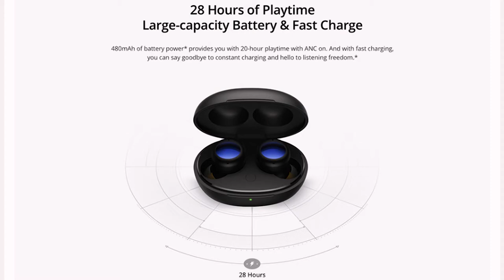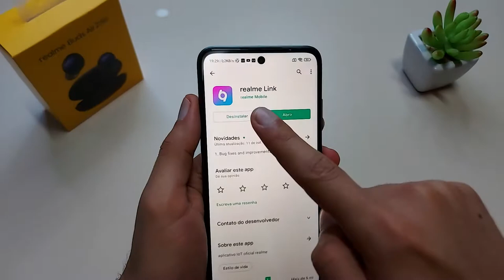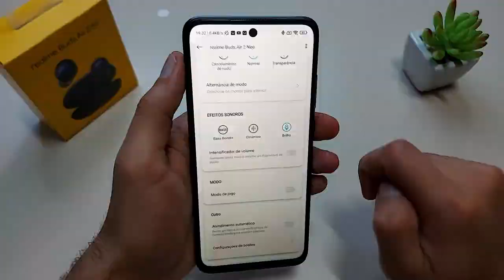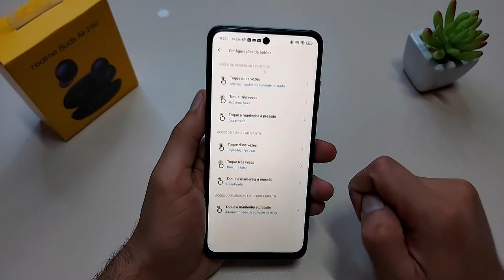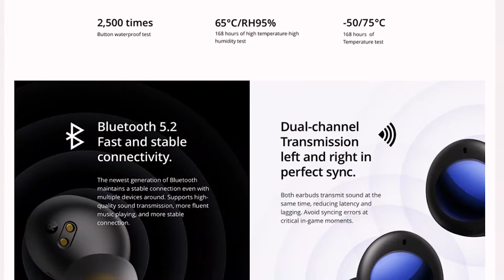NOVO REALME BUDS AIR 2 NEO Com Cancelamento de Ruído e Preço Legal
✔️ Realme Buds Air 2 Neo ⬇️
➡Amazon BR ➽

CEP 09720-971